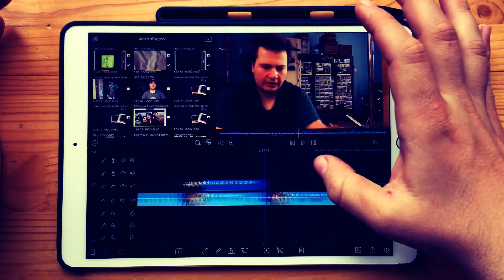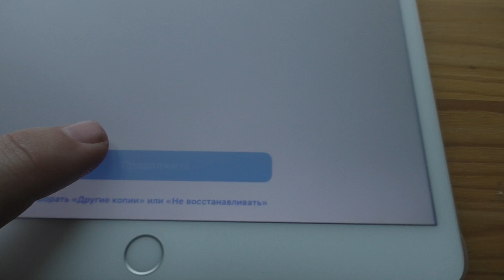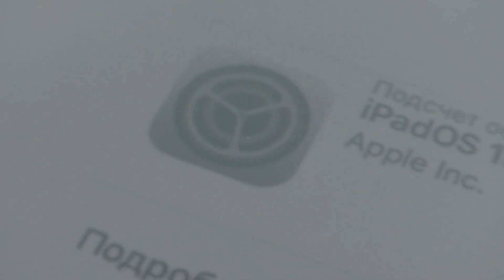Год с IPad Pro и неделю Без. Итоги.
Настала пора подвести некоторые итоги работы с Apple IPad Pro в качестве мобильного гаджета для журналиста, фотографа и видеографа. Так получилось, что неделю мне пришлось прожить без IPad, а что из этого вышло расскажу в видео!